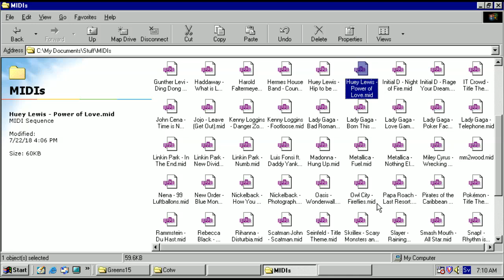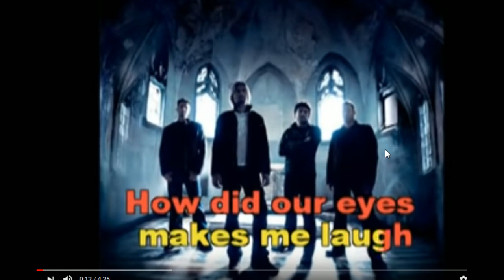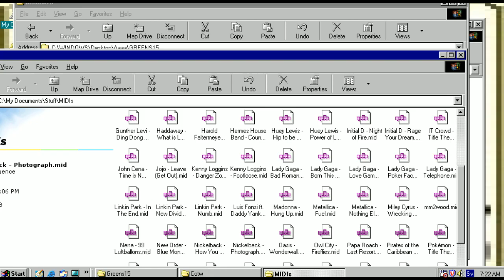Vargskelethor - Look At This Photograph (You Lose Everytime You Laugh) [Stream Highlight]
You bork you snus. Vargskelethor Shareware Madness Stream Fan Highlight